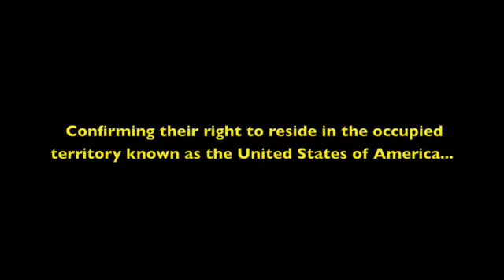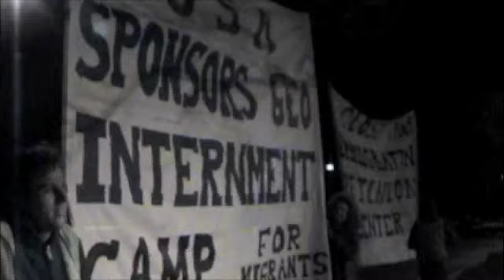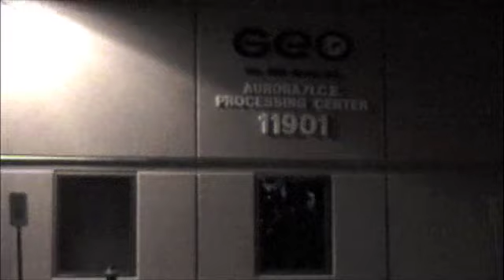ICE Detention Center January 4, 2010.m4v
Protest outside of the ICE Detention Center in Aurora